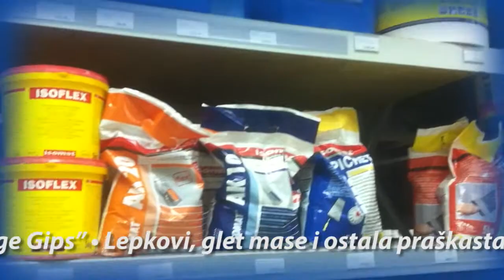Jela Trade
D.o.o. "Jela trade" - Vrsac (stovarište građevinskog materijala) preduzeće u privatnoj svojini osnovano je 1992. godine. U svom početku bavilo se isključivo maloprodajom.
Kontinuiranim razvojem D.o.o. "Jela trade" - Vrsac razvija se u moderno trgovinsko-proizvodno preduzeće koje u svom sastavu ima i fabriku betona (sveže betonske mase).